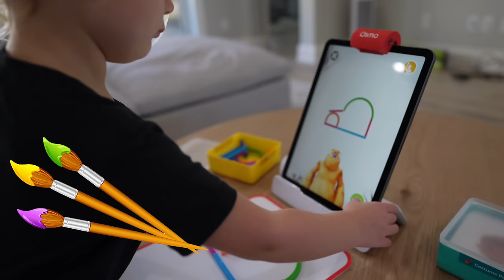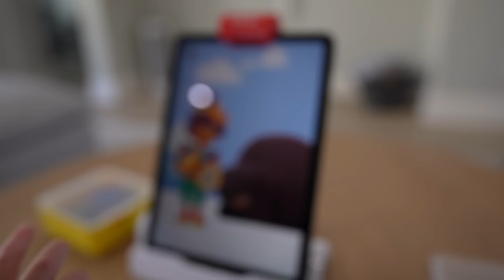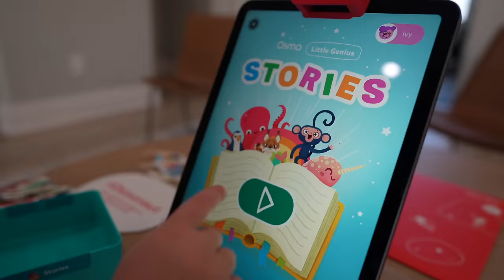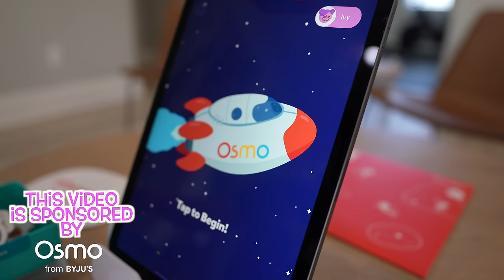Levi needs HELP with School! Learning at home with Ivy and Osmo, bring art and learning to life!!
This is an ad for OSMO.
During a workday from home, Mom takes a break and finds Ivy playing on her fun NEW Little Genius Osmo Starter kit. There are so many amazing features that Ivy is so excited about that she doesn't even know that she's actually learning a lot! Meanwhile, Levi comes home from school embarrassed and sad that he's struggling to get good grades in school. Between Mom and Dad, both working, there really isn't much time for them to help Levi with his school work. Luckily Ivy has an amazing idea. She shares her OSMO learning kit with Levi. Levi can't stop playing and loves it. Shortly after he comes home and shows off his A+ grade to Mom and Dad! Thank goodness for all of the amazing fun learning features of OSMO that helped Levi with his schoolwork!

Hey everyone! We're the Lively Lewis'. Thank you so much for stopping by and showing our videos your love! We love making fun, family friendly content for you kids to enjoy and for parents to feel safe having their kids watch our channel! We make videos about things our kids love from Disney movies, Challenges, Toys, Learning, Adventures, Comedies, Magic, Traveling, videos with our cousins from the Stella Show and so much more! We love family activities like making crafts, having challenges, and the occasional prank! Also that like button there tells us you enjoyed the video and we can make more videos like that! ​ YouTubeKids​​​​​​